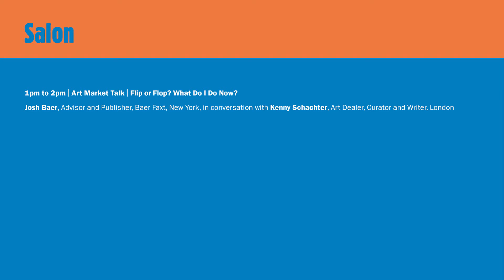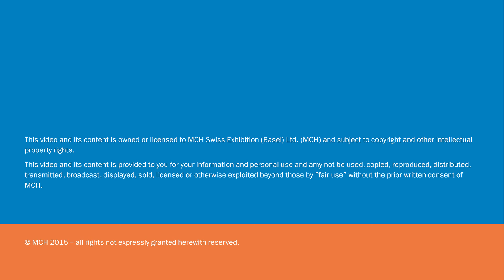Conversations | Salon | Art Market Talk: Flip or Flop? What Do I Do Now?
Josh Baer, Advisor and Publisher, Baer Faxt, New York, in conversation with Kenny Schachter, Art Dealer, Curator and Writer, London

Date: Friday, December 4, 2015, 1pm to 2pm